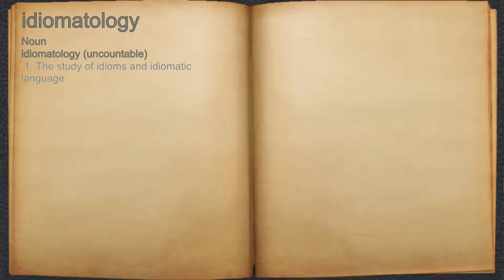What does idiomatology mean?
A spoken definition of idiomatology.

Intro Sound:
Typewriter - Tamskp